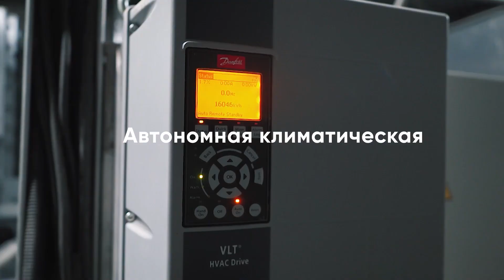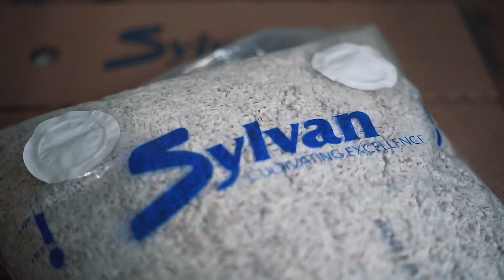IGS AGRO: комплекс по производству грибов шампиньонов, компоста lll фазы и гумуса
ASTRON - системные решения для зданий любого назначения: производственные и складские комплексы, спортивные и торговые центры, многоэтажные офисы и многоуровневые паркинги, автосалоны и авиаангары и пр.

О ПРОЕКТЕ:
Комплекс общей площадью порядка 15 000 кв.м включает 3 здания: цех созревания компоста, бункер смешивания и цех выращивания.